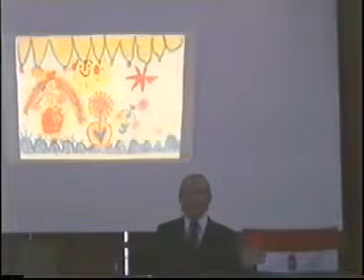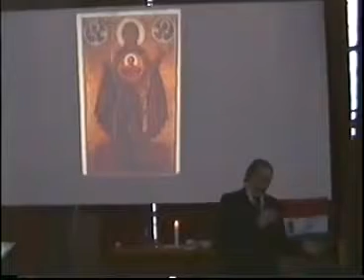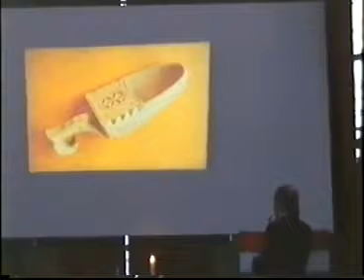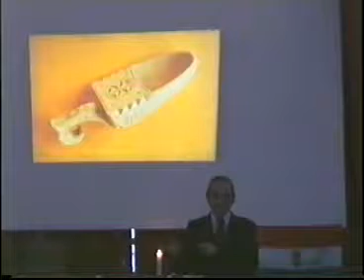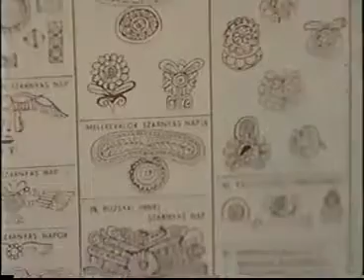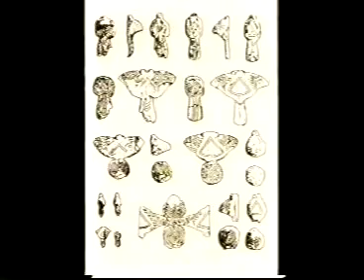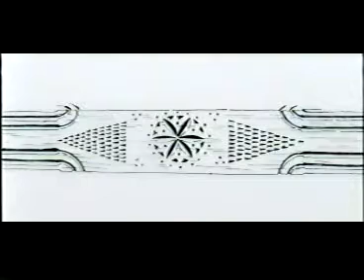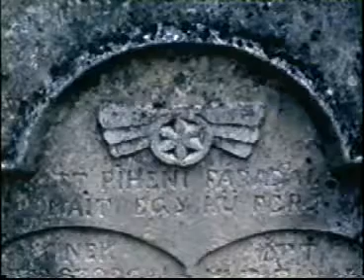Molnár V. József Eredendő világkép 1.